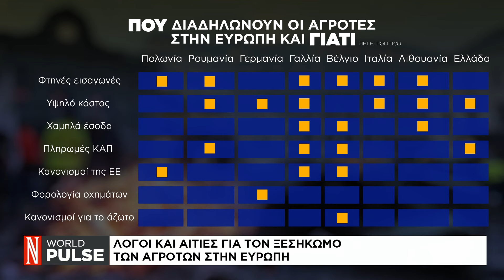Οι λόγοι για τον ξεσηκωμό των αγροτών ανά χώρα στην Ευρώπη